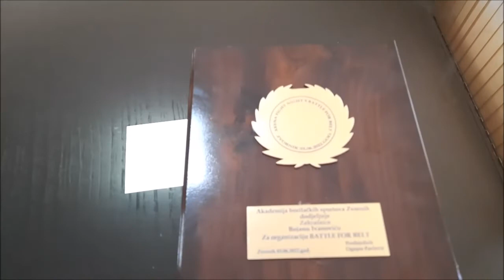Пријем за зворничког шампиона Европе у кик-боксу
Градоначелник Зворника Зоран Стевановић примио је данас Николу Дробњака, „WACO PRO„ шампиона Европе.

„Никола је свом граду поклонио један озбиљан спортски догађај. Он је узоран грађанин и узор је на послу који обавља. И убудуће ће град Зворник подржавати овакве манифестације, јер наши суграђани воле спорт и кик-бокс. У сали је био 2000 људи, а организација је била беспрекорна. Због тога сам захвалан свима који су у томе учествовали прије свега Огњену и његовим сарадницима. А што се тиче Николе, мислим да се његови резултати овдје не завршавају,“ рекао је градоначелник Стевановић на пријему.

Зворничанин Никола Дробњак освојио је титулу „WACO PRO„ шампиона Европе у борби која је одржана 03. јуна у Зворнику.

„Утисци се још увијек слијежу. Мислим да смо направили један стварно велики успјех и велики резултат, не само за мене као спортисту него и за цијели наш град. Титула професионалног првака Европе је нешто о чему сам одувијек сањао и што сам мислио да у 35. години не могу остварити, али ето остварио сам свој сан заједно са својим градом и заједно са својом екипом. Засад ћу да одморим са својом породицом, јер имам могућност да шест мјесеци не одговарам на реванш, па ћу то и учинити,“ закључио је Никола.

Град Зворник подржава све спортове и спортисте и тако ће бити и у наредном периоду, речено је током састанка.